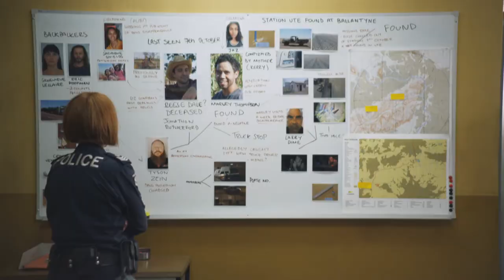Mystery Road | Knowledge Network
Trailer for Mystery Road.

Detective Jay and Sergeant Emma pair up to investigate the disappearance of two teenage boys missing from an Aussie outback cattle station. What they think will be a simple case unravels into a deeper mystery.

Knowledge Network